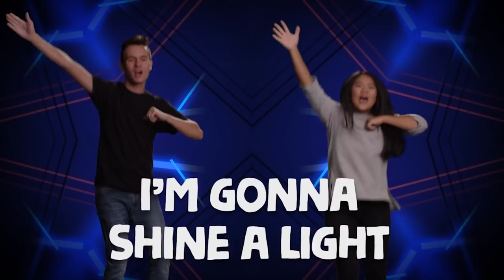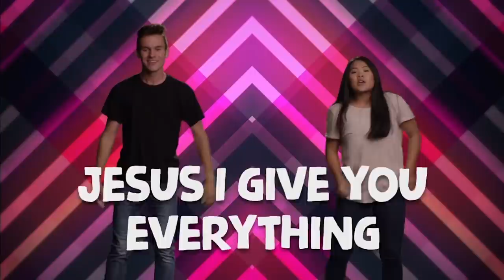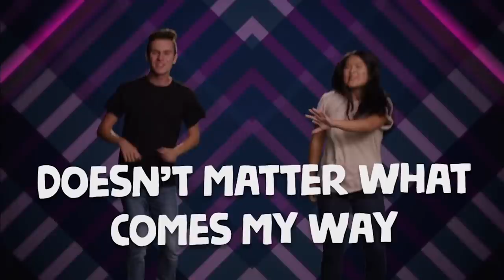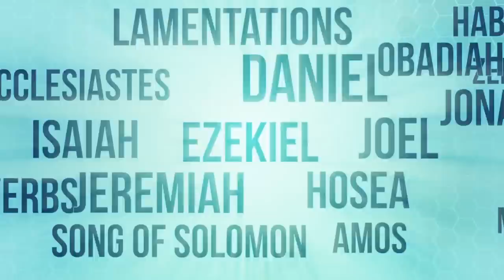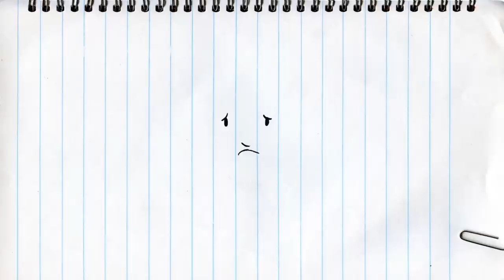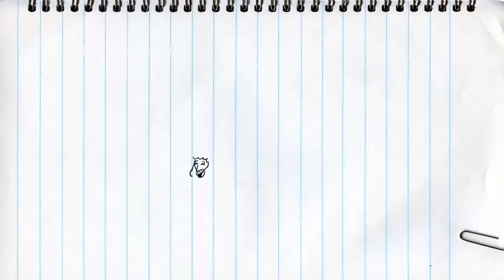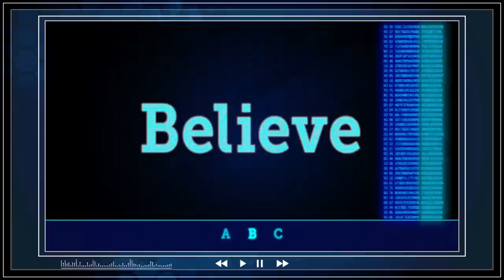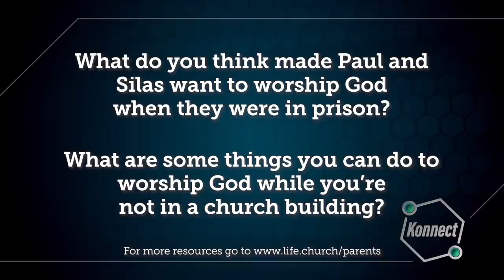Church at Home: Konnect HQ | Why Should I Worship God? | LifeKids Online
Families, talk about worshiping God for who He is in the middle of any situation! Dance along to worship songs (Shine a Light Remix, Jesus Is Alive Right Now, and Who You Are), watch the Bible story “Paul and Silas Praise God,” memorize the Bible verse Psalm chapter 145, verse 2, and see how to make a worship watch together. If you have kids 6 to 10 years old, it’s time for CHURCH AT HOME!

The included full episode ""Why Should I Worship God?"" follows the Konnect HQ crew’s adventures: Edison's back! And he's brought with him a brand new app for everyone's smartwatches—one that will remind them all to worship. But the app might end up causing a little more trouble than it's worth.

Kids’ worship songs Shine a Light Remix, Jesus Is Alive Right Now, and Who You Are made available by Kids On the Move, the children’s ministry of Church on the Move.